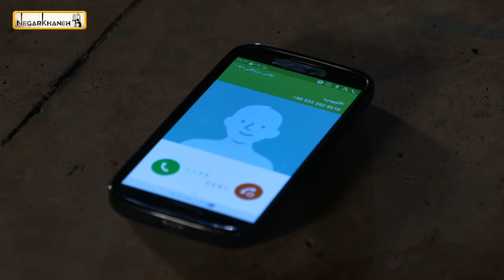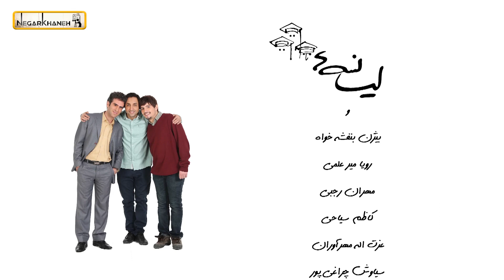سریال لیسانسه ها 1 - قسمت 24 | Serial Lisanseha 1 - Part 24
خلاصه داستان سریال ایرانی لیسانسه ها 1:
سریال داستان سه جوان با تحصیلات لیسانس به نام‌های حبیب (هوتن شکیبا) لیسانس ریاضی محض، مازیار (امیر کاظمی) لیسانس تاریخ و مسعود (امیرحسین رستمی) لیسانس زیست‌شناسی جانوری را روایت می‌کند که هر یک مشکلاتی دارند. در آغاز سریال مازیار رحمتی در یک خانواده از هم پاشیده زندگی می‌کند؛ پدر و مادر او از هم جدا شده‌اند و پدر او (کاظم سیاحی) معتاد است و خودش قصد مهاجرت دارد. حبیب نقوی فردی پولدار است، به کارخانه سنگ و پروژه ساختمانی پدرش (عزت‌الله مهرآوران) سرکشی می‌کند اما از تنهایی در رنج است. او که به شدت به ازدواج علاقه دارد، به علت ضعف در برقراری روابط اجتماعی هنوز نتوانسته همسری انتخاب کند. مسعود شریفیان در آزمایشگاهی کار می‌کند و در آستانه ازدواج با ترانه مهاجر (متین ستوده) است اما به پول برای تهیه مسکن احتیاج دارد و از آن سو هم اختلافاتی با پدر زنش (بیژن بنفشه‌خواه) دارد.
بازیگران سریال کمدی لیسانسه ها 1:
بهنام تشکر، امیرحسین رستمی، بیژن بنفشه‌خواه، هوتن شکیبا، امیر کاظمی، مهران رجبی، رویا میرعلمی، متین ستوده، کاظم سیاحی، عزت‌اله مهرآوران، سیاوش چراغی‌پور، مریم سرمدی، پریسا مقتدی، عرفان برزین

کارگردان سریال لیسانسه ها 1: سروش صحت
نویسنده سریال اجتماعی لیسانسه ها 1:  سروش صحت، ایمان صفایی
تهیه کننده سریال طنز لیسانسه ها 1: رضا جودی

Three young bachelors each have problems. One is thinking about immigration, one is looking to make a living, and the third looking for housing. Maziyar Rahmati (Amir Kazemi) lives in a broken family. His parents are divorced, his father is a drug addict, and he himself is thinking of migrating. Then he learns that he has cancer and can no longer migrate. Habib Naghavi (Hootan Shakiba) is a rich man who is very interested in marriage but due to his weakness in establishing social relations, he has not been able to choose a wife yet. Masoud Sharifian (Amir Hossein Rostami) on the eve of marrying Taraneh (Matin Sotoudeh) needs some money for housing and is looking for a job, On the other hand, he has disagreements with his future father-in-law (Bijan Banafshehkhah). The story revolves around the problems of the three people and strange events.
Serial Lisanseha 1 - Part 24

Cast:
Behnam Tashakor, Amir Hossein Rostami, Bijan Banafshekhah, Hootan Shakiba, Amir Kazemi, Mehran Rajabi, Roya Mirelmi, Matin Sotoudeh, Kazem Siyahi, Ezzatolah Mehravaran, Siavash Cheraghipour, Maryam Sarmadi, Parisa Moghtadi, Erfan Barzin.

Director: Soroush Sehat
Author: Soroush Sehat, Iman Safaei
Producer: Reza Joudi

Release: 2016
Genre: Comedy, Social